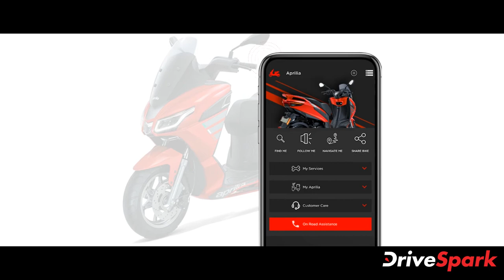Aprilia SXR 160 Launched In India | Malayalam DriveSpark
ആഭ്യന്തര വിപണിയിൽ ഏറെക്കാലമായി കാത്തിരുന്ന അപ്രീലിയ SXR 160 പിയാജിയോ ഇന്ത്യ പുറത്തിറക്കി. 1.26 ലക്ഷം രൂപയാണ് മാക്സി സ്കൂട്ടറിന്റെ പ്രാരംഭ എക്സ്-ഷോറൂം വില. ഗ്ലോസി റെഡ്, മാറ്റ് ബ്ലൂ, ഗ്ലോസി വൈറ്റ്, മാറ്റ് ബ്ലാക്ക് എന്നീ നാല് കളർ ഓപ്ഷനുകളിൽ ഇത് ലഭ്യമാണ്. ഈ മാസം ആദ്യം, പിയാജിയോ SXR 160 -യുടെ പ്രീ-ബുക്കിംഗ് ആരംഭിച്ചിരുന്നു. 5000 രൂപയുടെ പ്രാരംഭ ടോക്കണായി നൽകി ബ്രാൻഡിന്റെ ഔദ്യോഗിക ഓൺലൈൻ വെബ്‌സൈറ്റ് വഴിയോ നിങ്ങളുടെ അടുത്തുള്ള ഡീലർഷിപ്പുകളിലൂടെയോ സ്കൂട്ടർ ബുക്ക് ചെയ്യാൻ കഴിയും.